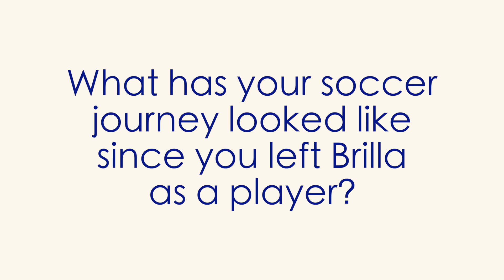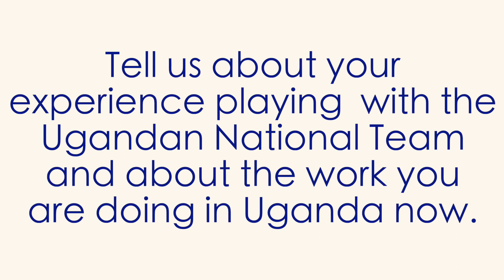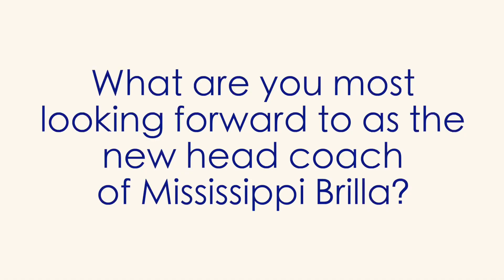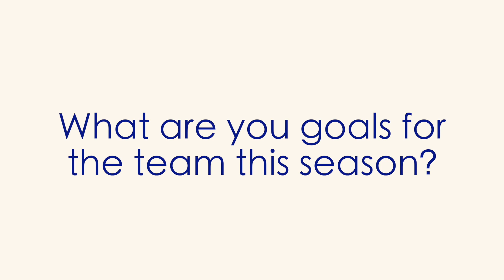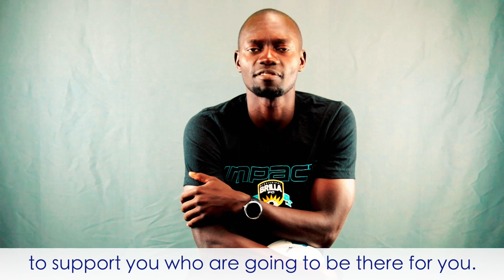Mike Azira is Mississippi Brilla's New Head Coach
Mississippi Brilla FC announces our New Head Coach, Mike Azira.